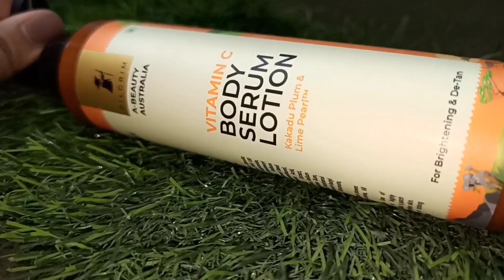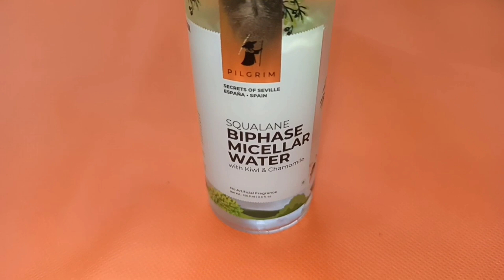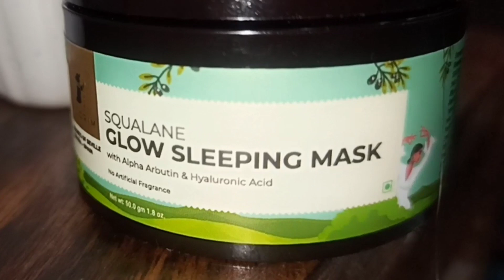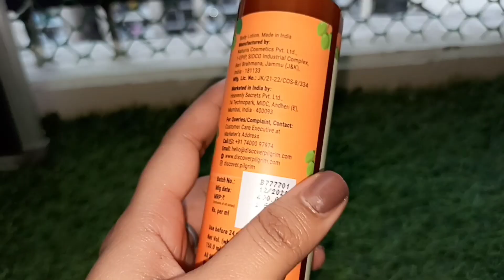Best VITAMIN C Body Serum Lotion For All Skin Type | My Vitamin C Skincare Routine | Saumya's World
99.99% pure form of vitamin C
Powerful vitamin C
100X more vitamin C

Vitamin C Body Serum Lotion: A body serum lotion that de-tans, brightens and gently exfoliate and remove tan from rough skin areas like knees and elbows. Shea and cocoa butter provide deep moisturization.

 Pilgrim Vitamin C Brightening Range from Australia. Its main source of VItamin C is from Kakadu Plum from Australia - it has 100X more Vitamin C than a regular orange. It also has 99.9% EAA and Finger Lime that is also knows has a fruit AHA.